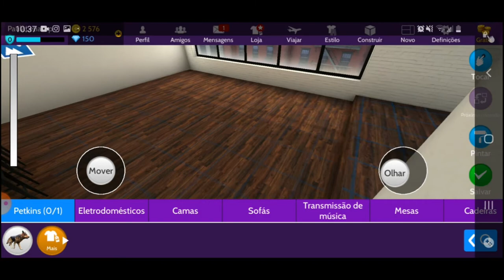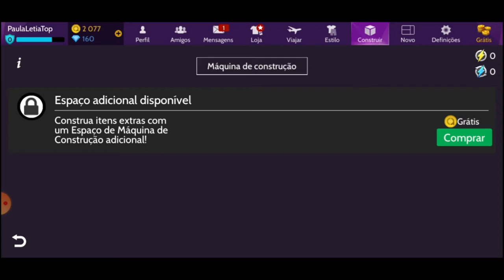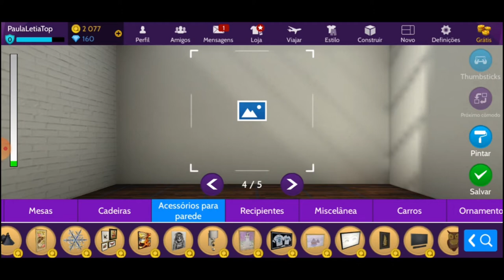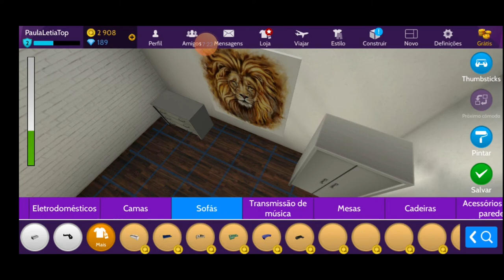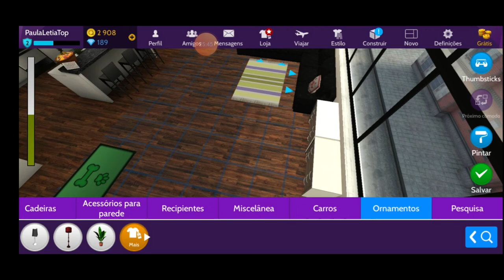Decorando o AP no Avakin Life #2 - Paula Leticia Top Games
Fala sua top, no vídeo de hoje vamos decorar o nosso Apartamento no Avakin Life.

► Equipamentos ◄
➟Câmera: Canon T6i
➟Câmera: Canon T5
➟Lentes: 18-55mm Canon
➟Editores: Adobe Premiere,Sony Vegas Pro 11 e Wondershare Filmora